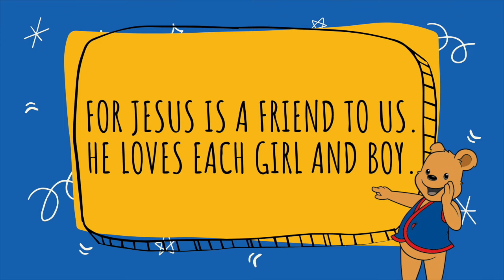Cubbies Theme Song